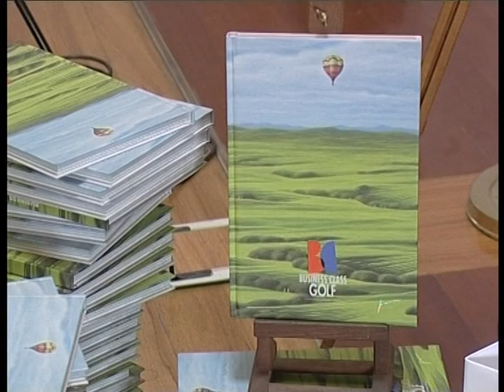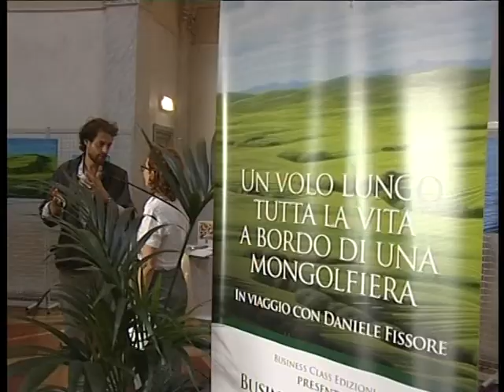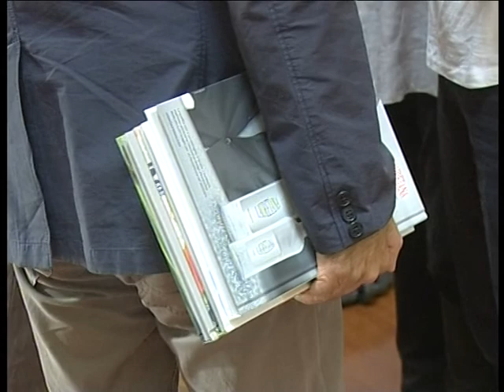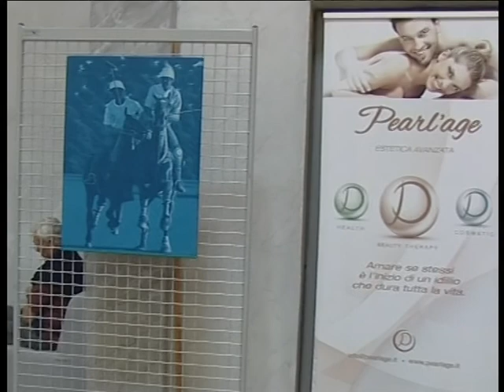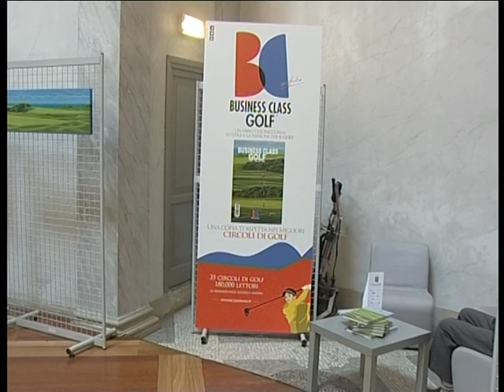Business class Fissore